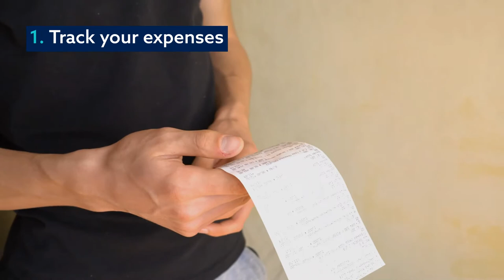How to Prepare for the Next Recession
Here’s how you can prepare for the next recession:

1. Track your expenses
2. Reduce debt as much as possible
3. Increase your value proposition
4. Create an emergency fund
5. Improve your credit score
6. Revamp your assets to appropriately show risk tolerance levels
7. Think carefully before borrowing
8. Make changes to your income tax withholding
9. Don’t stop investing